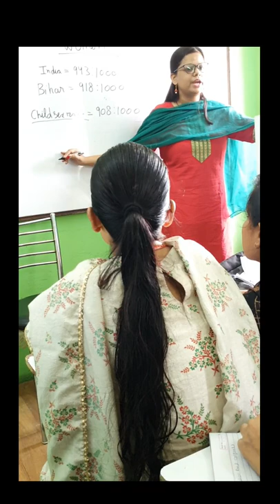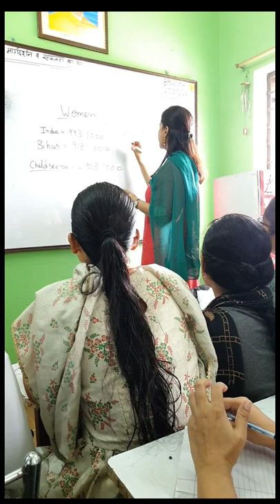|Women Releted issues| The VISION IAS Patna| Interview guidance program|Shailza Agnihotri|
2nd Floor, Satyanarayan Market Opposite Karlo Motors Boring Road Patna 1
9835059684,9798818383